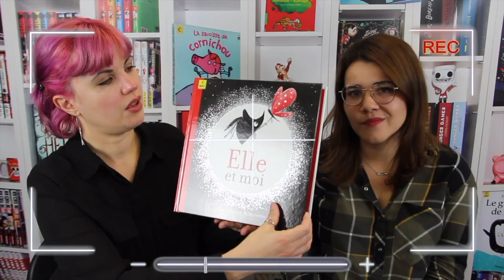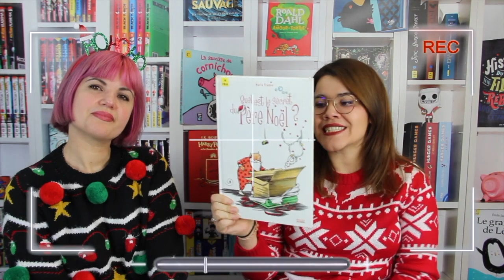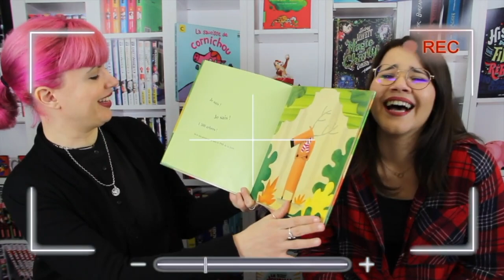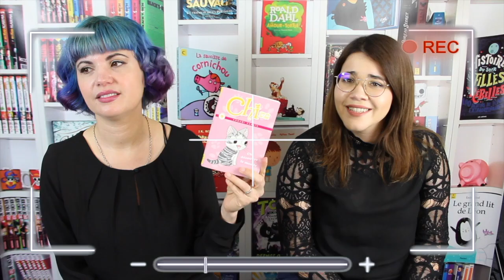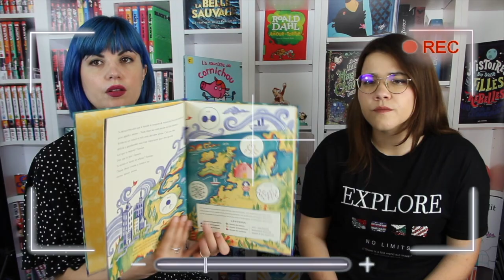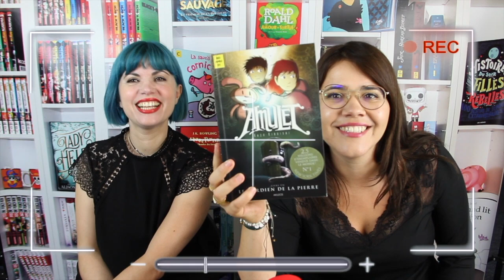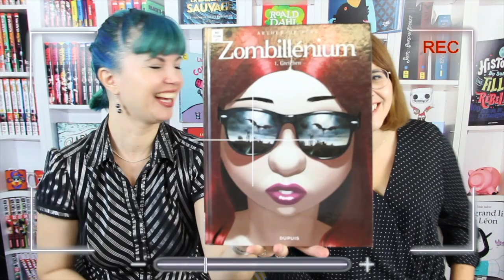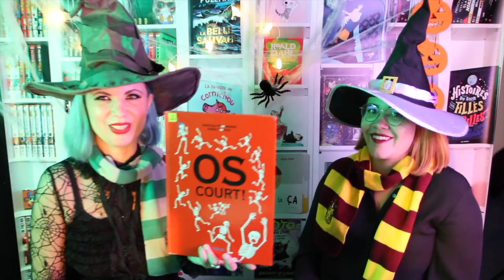Un an sur Youtube !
Hello hello les chamallowers pour fêter nos un an sur Youtube, nous vous avons concocté une petite vidéo avec tous nos fous rires.

Matériel utilisé pour faire cette vidéo :
Studio photo Softbox Appareil photo Micro Logiciel de montage : Imovie

Coloration capillaire  utilisé par Magali: